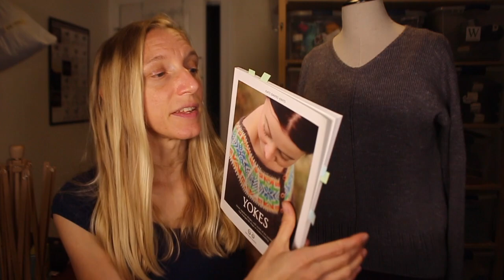knittingthestash Episode 83: Hikari, History & Bad Sheep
Hello party people! The time is here for a HUGE  giveaway from Bad Sheep Yarn . . . Yay! Plus, my Hikari modifications are finished and I have some history about Yoked sweaters from Kate Davies. Looking forward to spending a little time with you, when you find a free minute and a fresh cup of tea :) ~Melissa

**Love the content?